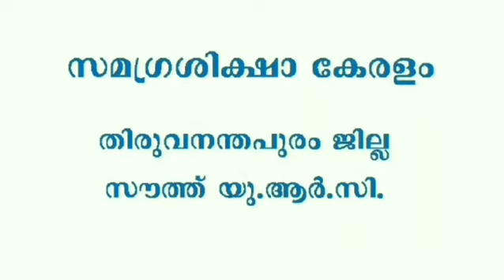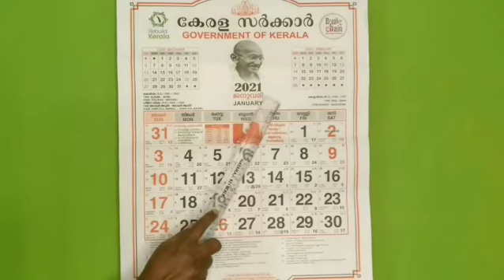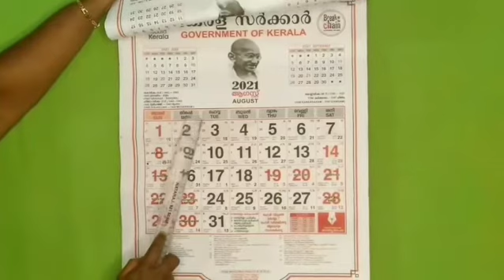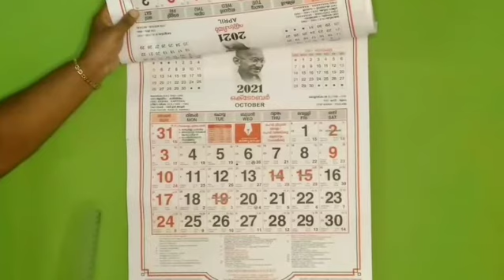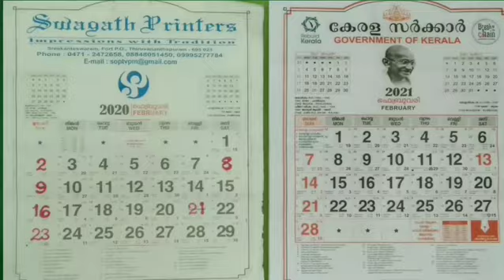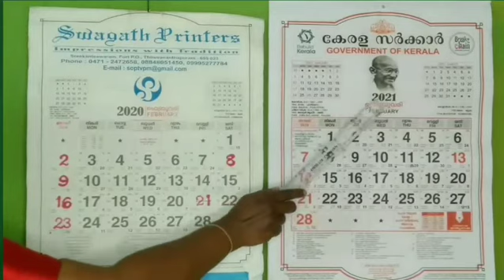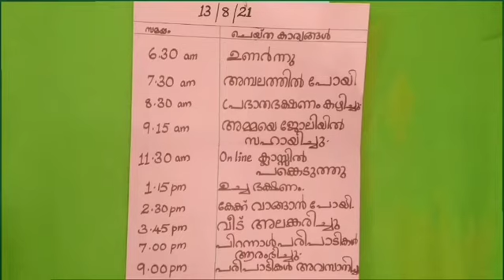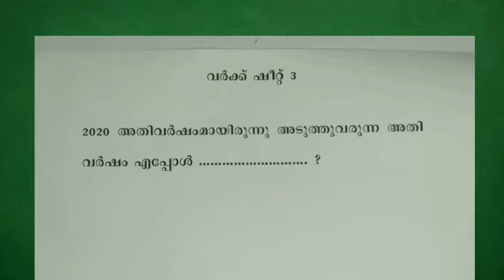Std 4 maths unit 2 class 24 White board ASD